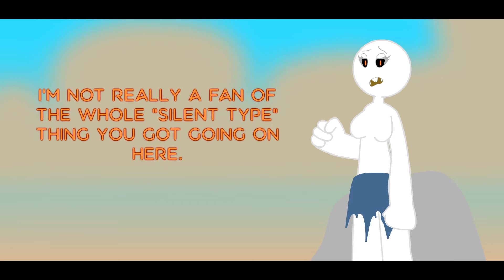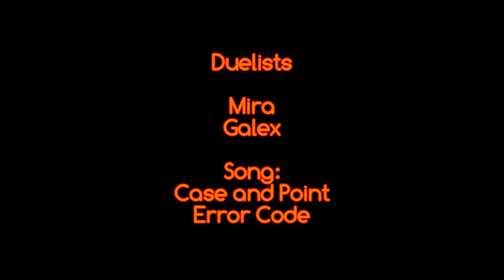CANDY CRUSHER (MIRA V GALEX) | DOJO DUELS SEASON 2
B A D  L U C K.

Thanks for stopping by chaps, see you in the next vid!

And also a big thank you to Dan "Pepper" Loeb for his awesome sound effects too.